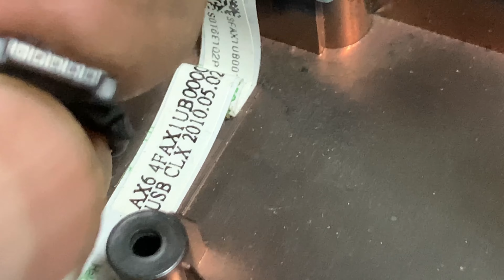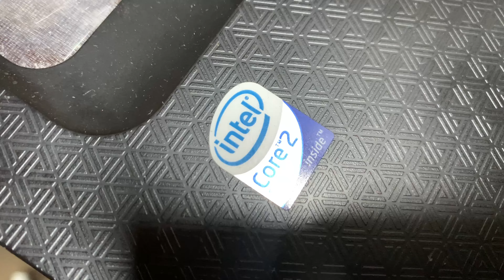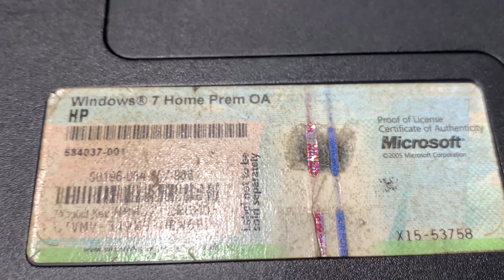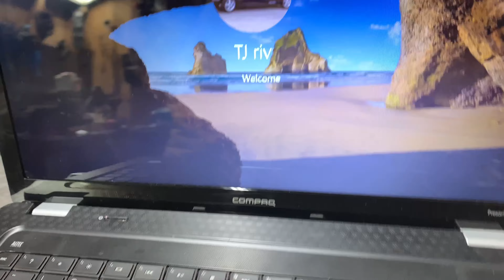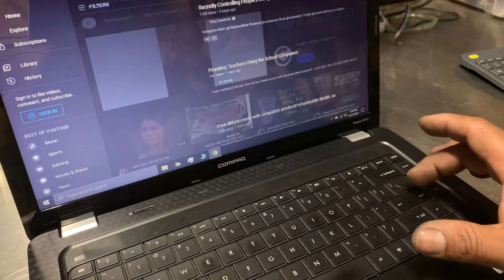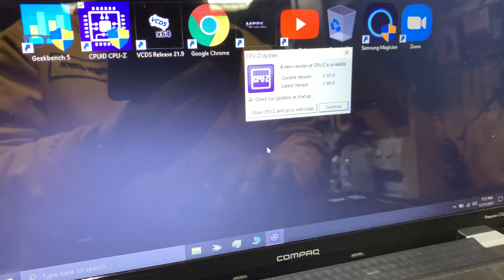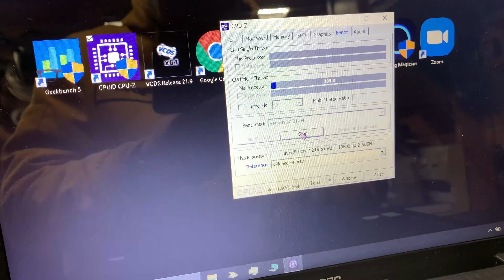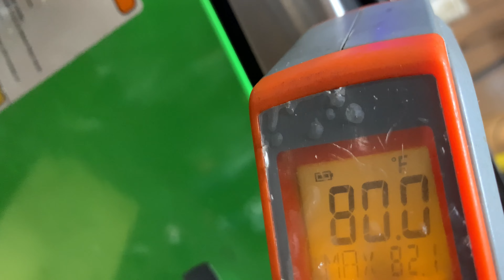Thermal Liquid metal my 12y old Laptop will it work ?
Guys I decided to do this upgrades in my old laptop , she was in the trash all ready and I refused to throw it away , so I decided to put an ssd, a bigger processor, put a Bluetooth chip and a web camera. Camera I haven’t being able to getting to work. But the thermal liquid metal cooling is awesome

This new parts woke my laptop up and I like to used for like tuning my cars with vcds and watching videos.

Please if you can share with me your camera driver will be awesome.

Min 0:40 I did make the camera work now. So now I have a camera installed. Is not the best but it’s there and it works and it not supposed to have camera , Bluetooth and a t9500 processor and ssd and 8gb of memory. Is fast now